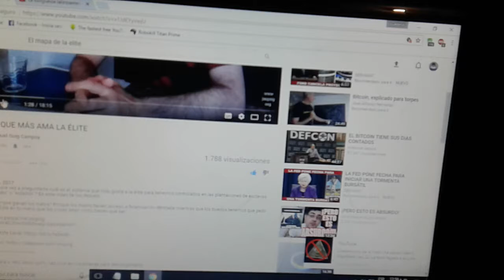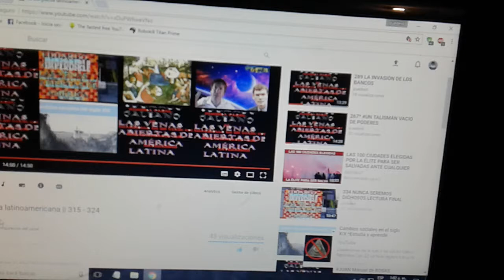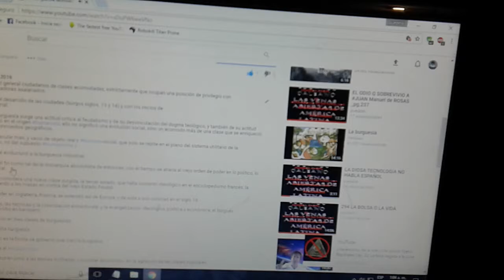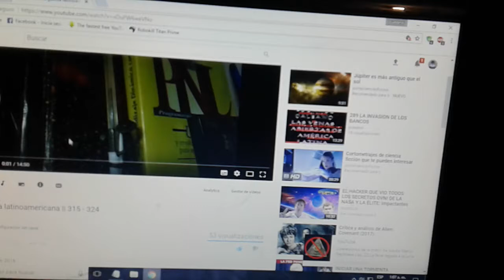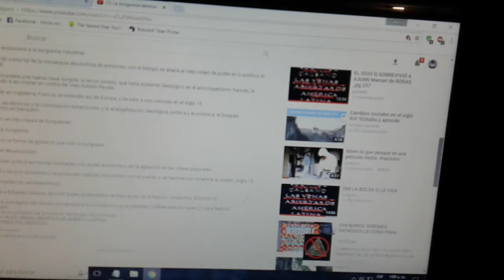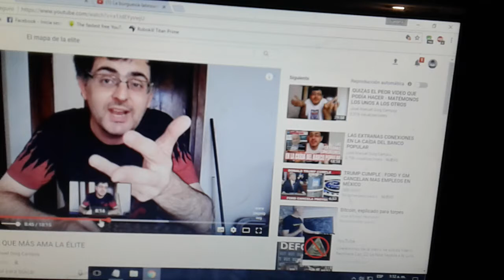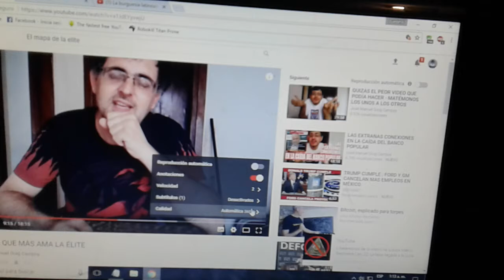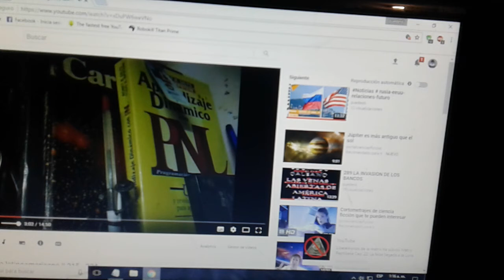¿ quién es esa alta burguesía desconocida ?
Pasando por el canal de José Manuel Goig Campoy he visto que habla sobre la alta burguesía y el pensado en hacer una explicación sobre quienes es esa alta burguesía la cual muy bien se describe ahí y también lo hacen las venas abiertas de América Latina de Eduardo Galeano.